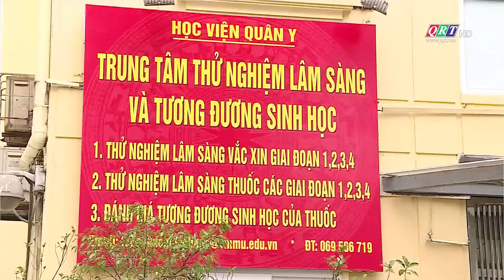Chưa cấp phép vắc - xin Nanocovax | QRT